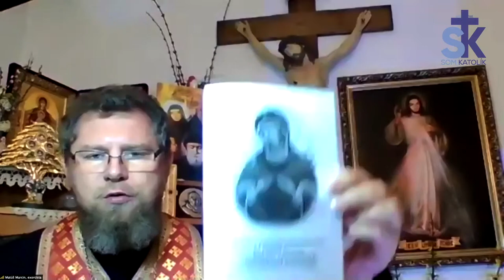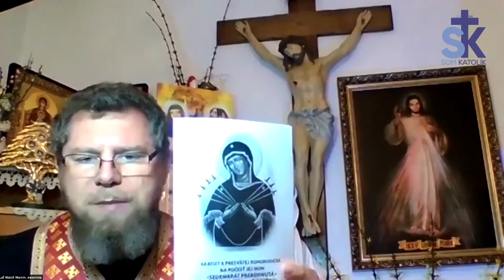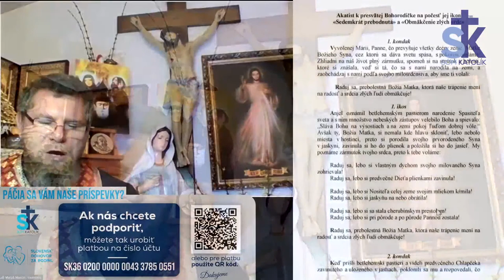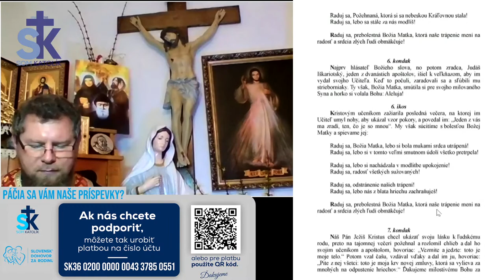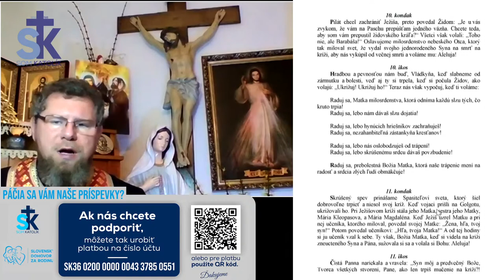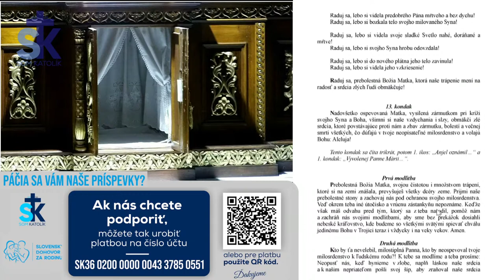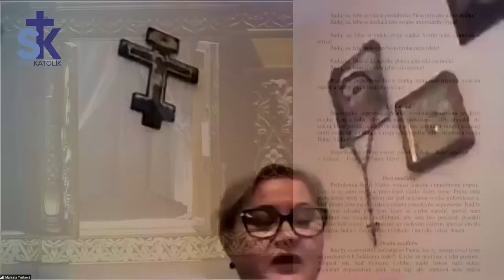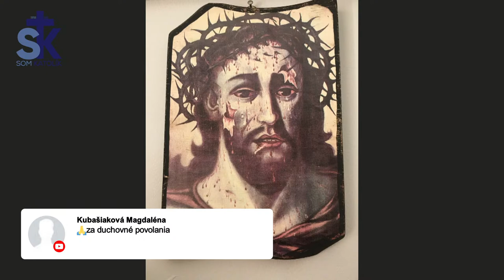Priamy prenos – Trpíme s Ježišom Kristom na Zelený štvrtok (1.4.) od 20:00